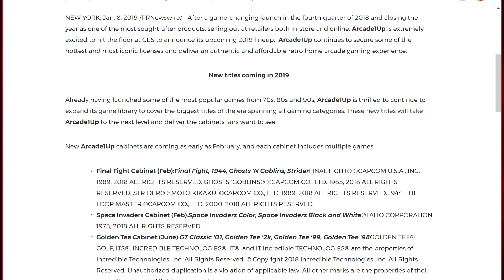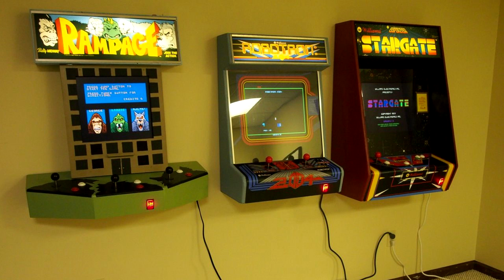Arcade1Up Series 2 Revealed + Countercades & Wallcades Announced!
Hey guys! Today we're taking a look at some more Arcade1Up news & updates!